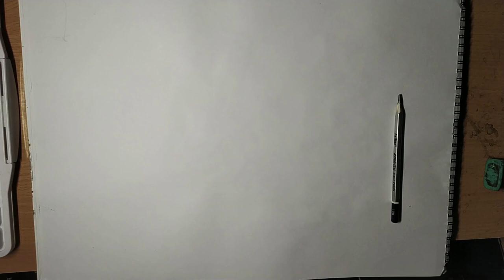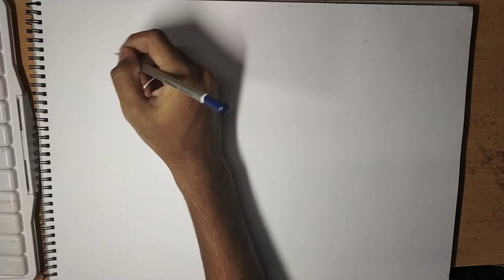Figure Drawing tutorial for BFA Exam composition Drawing || Step by Step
hi. Guys.. this video about Figure and I give u a detailed explanation how to draw a figure

t
his is a watercolour step by step tutorial of how you can make a beautiful watercolour painting for any art competition This channel by Sourav Saha contains videos which have beautiful time lapse painting.